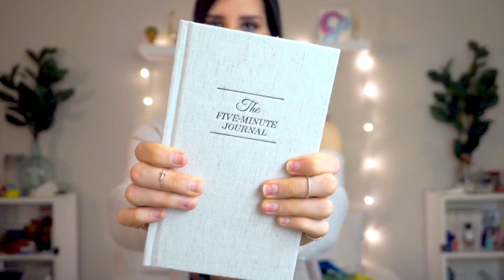A TRANSGENDER GIRL'S GUIDE TO POSITIVITY